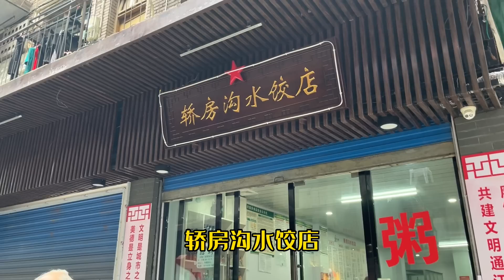公公65歲生日，婷妹一家聚餐慶祝，還收到意外驚喜，熱鬧又開心【婷妹要努力】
公公提前過65歲生日，婷妹一家去餃子館慶祝，點了滿滿一桌菜，公公還收到意外驚喜，這生日過得熱鬧又開心！